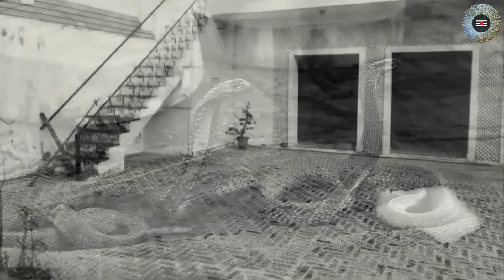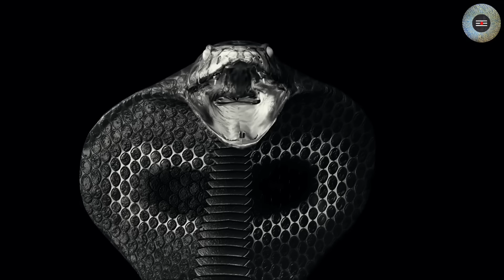ट्रैन से कटकर हुए नाग के दो टुकड़े फिर उसकी नागिन ने जो किया देख सबके होश उड़ गए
ट्रैन से कटकर हुए नाग के दो टुकड़े फिर उसकी नागिन ने जो किया देख सबके होश उड़ गए mystery of ichchhadhari naag

दोस्तों उड़ीसा भारत का एक ऐसा इकलौता राज्य है जिसके जंगल में दुनिया के सबसे ज्यादा सांप पाए जाते हैं दुनिया का सबसे जहरीला सांप किंग कोबरा भी अधिकतर उड़ीसा के जंगल में ही आप देख पाएंगे कहते हैं किंग कोबरा के काटने के सिर्फ 15 मिनट बाद ही वह व्यक्ति मर जाता है परंतु आजकल एक अनोखी ही घटना उड़ीसा में चर्चित हो रही है दरअसल दोस्तो यहां एक नाग रेलवे ट्रैक में आकर मर गया फिर उसकी नागिन ने जो किया उसे देख आप भी हैरान रह जाएंगे